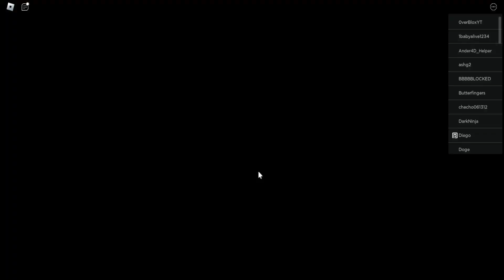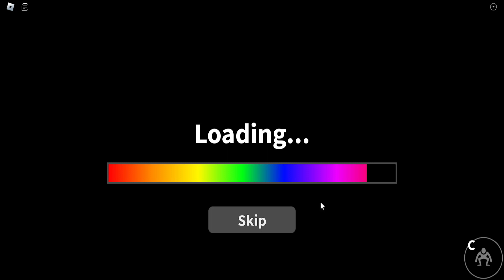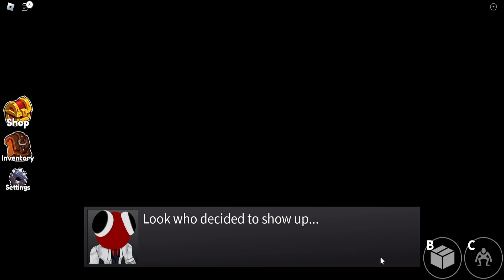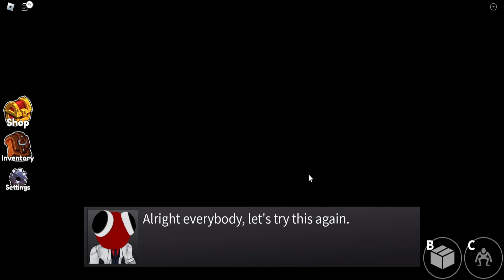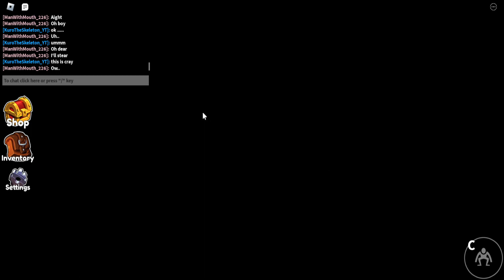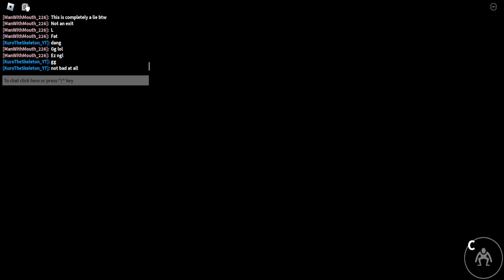Rainbow Friends Ch.2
It's finally here! sorry for delayed sound though, it's only slightly off but noticeable.